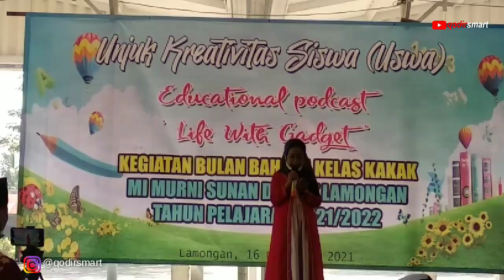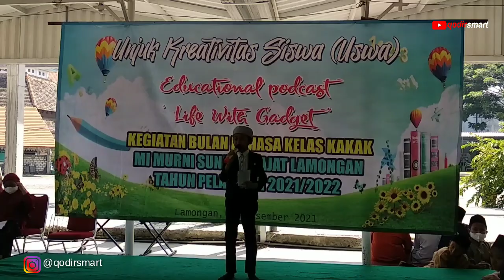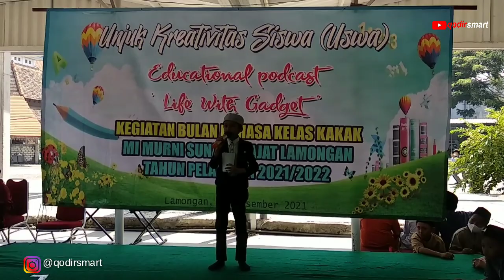PUNCAK ACARA BULAN BAHASA MI MURNI SUNAN DRAJAT LAMONGAN (CUPLIKAN)